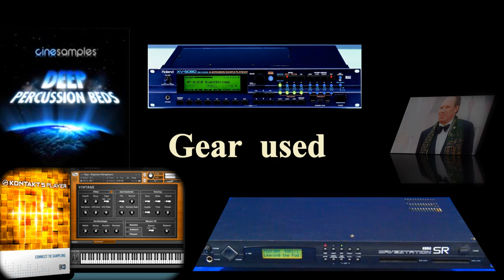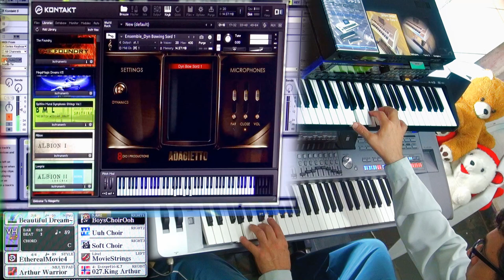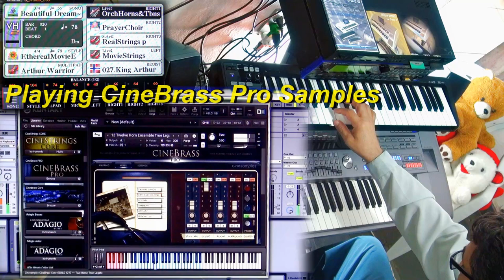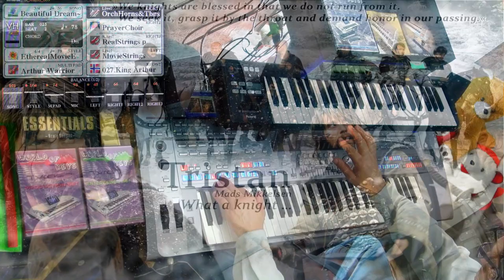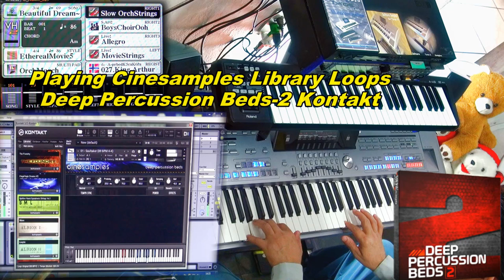King Arthur Soundtrack Cover on Tyros5 and Vst Kontakt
My Performance Cover of King Arthur Soundtrack, composed by Hans Zimmer,  played on Yamaha Tyros5, Ominisphere2, Roland XV-5080, Korg Wavestation Sr, and Vst Kontakt.